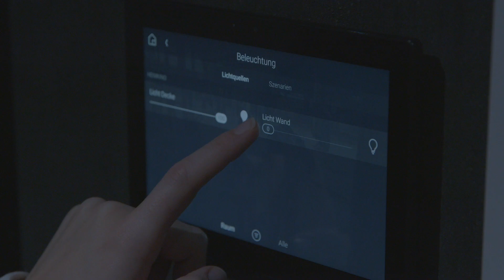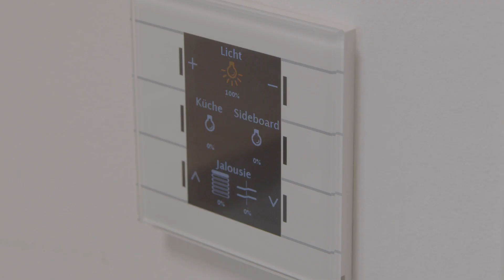Competence Partner Nelskamp | Leuchten live – einfach clever.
Die ultimative Angebotsform einer Produktpalette ist ihre Präsentation im praktischen Gebrauch. Das dachte sich auch Brumberg Kooperationspartner Thorsten Nelskamp, geschäftsführender Inhaber der Elektro Nelskamp GmbH in Bocholt: „Unsere Idee war eigentlich ganz einfach. Wir wollten unseren Kunden die aktuellen Qualitätsprodukte nicht erst im Showroom oder in Katalogen, sondern in allen unseren Räumen live präsentieren können. Gerade Beleuchtung muss man sehen und erleben können.“ Los ging es Oktober 2020 mit der Lichtplanung im gesamten Gebäude – vom Eingangsbereich und dem kompletten Showroom über die Büros bis zu einem kleinen, geradezu luxuriös wirkenden Demo-Kinosaal, indem Thorsten Nelskamp Kunden die verschiedenen Licht- und vor allem Multimediaprodukte eigens aufwendig programmierten Vorführungen zeigt.